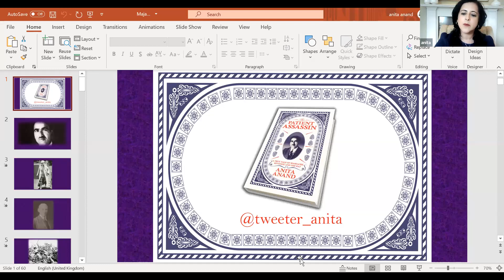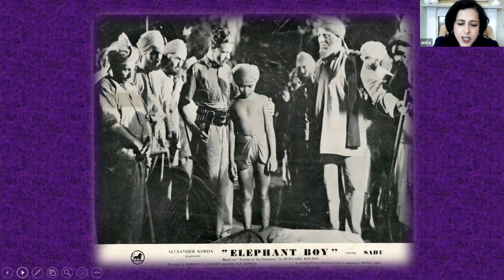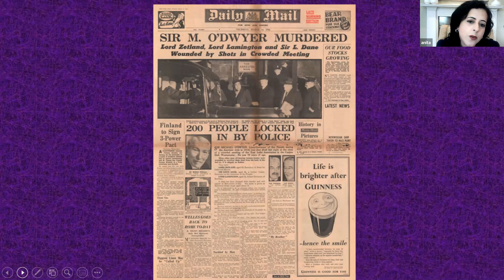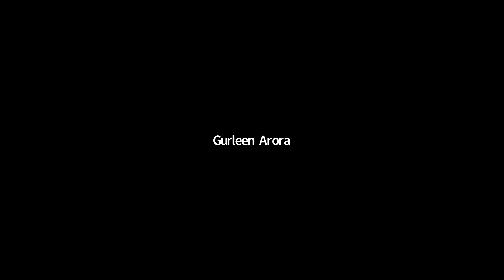Udham Singh : The Revenge of Jallianwala Bagh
Join in for an informative session as author, political journalist and BBC Radio 4 presenter, Anita Anand, takes us through the journey of Udham Singh and the revenge of Jallianwala Bagh